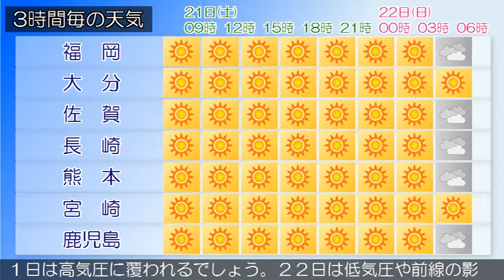2020/03/21 九州地方の天気予報 朝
福岡、北九州地方では、強風に注意してください。福岡県では、空気の乾燥した状態が続くため、火の取り扱いに注意してください。福岡県は、高気圧に覆われて晴れとなっています。２１日は、高気圧に覆われて概ね晴れとなるでしょう。薩摩、大隅、種子島・屋久島地方では、２１日まで空気の乾燥した状態が続くため、火の取り扱いに、薩摩、大隅地方では、２１日朝は霜に対する農作物の管理に注意してください。九州南部・奄美地方は、晴れています。九州南部・奄美地方は、２１日は高気圧に覆われるでしょう。２２日は低気圧や前線の影響を受ける見込みです。